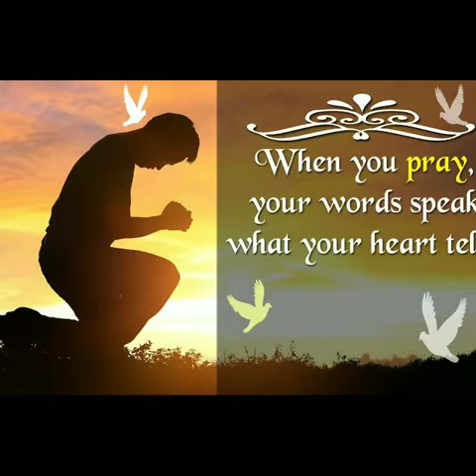Indha naalai nan samarpipen | இந்த நாளை நான் சமர்பிப்பேன் | Tamil Christian Song | Smule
Traditional Tamil Christian Song